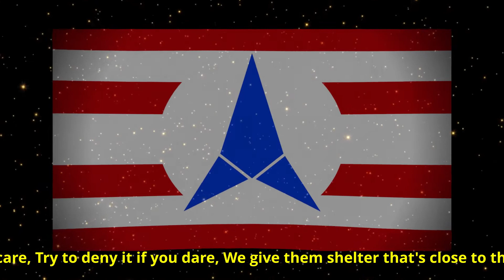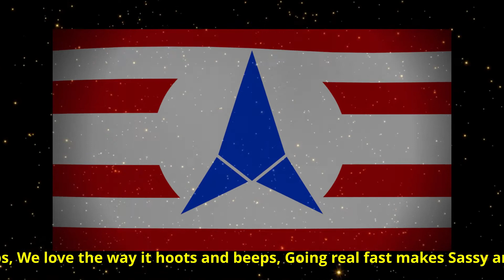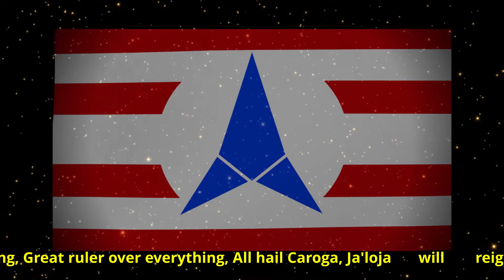Caroga National Anthem - January 2020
Qapla' All... Big thanks to Abberjam UK  for creating and recording the official National Anthem of Caroga! Now when our athletes defeat Turdistanis and Alpacas at the Olympics we will have a proper song.